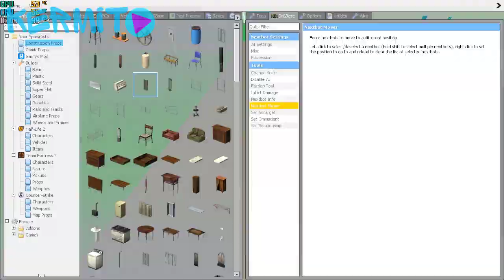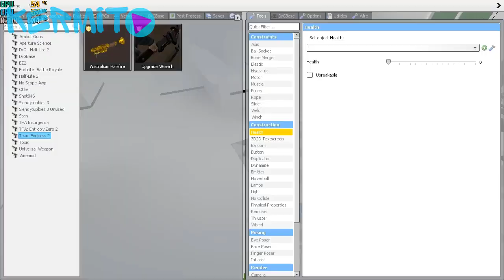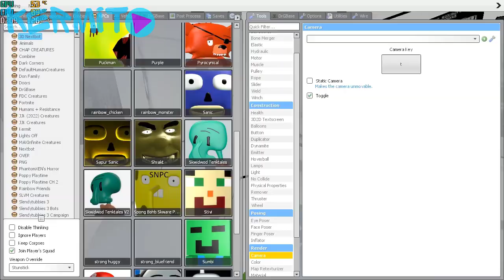Super Sanic NOOB Broke My SECURITY and Arranged a Party in Garry`s mod!